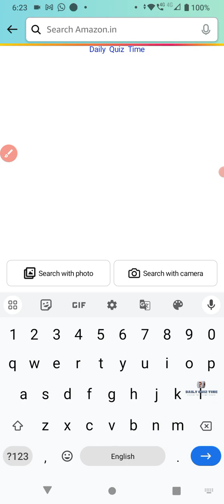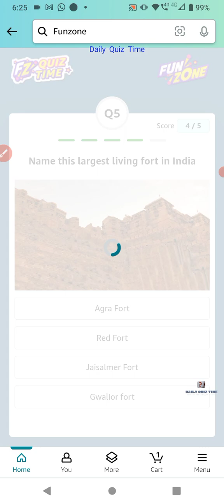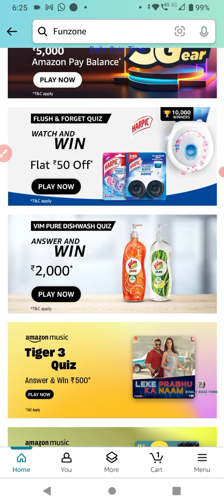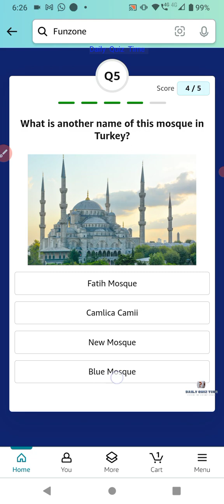Funzone Amazon All Quiz Answers Today |22 November 2023 | @dailyquiztime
Amazon Funzone Quiz Answers Today 22 November 2023

1. Amazon Daily Quiz
2. Amazon App Quiz
3. Amazon Funzone
4. Spin and Win
5. Guess and Win
6. Amazon Quiz Answers
7. Today's Amazon Quiz Questions
8. Amazon Quiz Contest
9. Amazon Quiz Time
10. Amazon Quiz Winners.

100% Free Bitcoin , easy Earning , This link click here then open , after register your details.

Win 10  to 100000 Amazon Pay Balance and More Exciting Prize 22  November 2023 Amazon Quiz Answers: Watch Video to get Answers of All Questions in it, Answer it on Amazon App before 22 November 2023

Good Luck..
Take Care.!

Questions :-

topics covered :-

amazon quiz
amazon quiz answers today
22 November amazon quiz
22 November 2023 amazon quiz
amazon
quiz

Other quiz:-

Today qu1Z,
Quiz Time,
Fun zone,
Amazon Quiz,
Today qu1Z,
Quiz Time,
Fun zone,
Amazon Quiz,
22 November Amazon quiz
Amazon quiz 22 November 2023 Answer
22 November Amazon quiz
Amazon Quiz 22 November 2023 Answers,
22 November 2023 Amazon quiz answers,